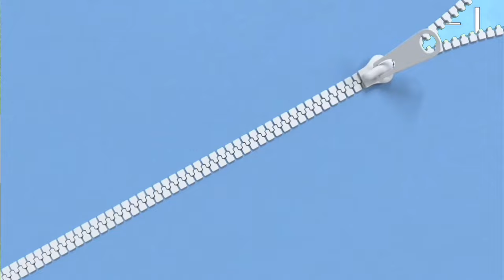화석이 달리다가 나사가 풀렸을 때 !!!